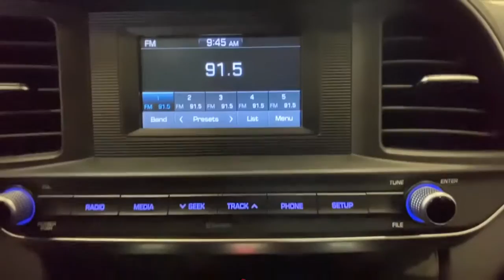2019 Hyundai Elantra Rochester, Victor, Pittsford, Webster, Spencerport, NY VT42641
Quartz White Pearl Used 2019 Hyundai Elantra available in Rochester, New York at Auction Direct USA Rochester. Servicing the Victor, Pittsford, Webster, Spencerport, NY area.